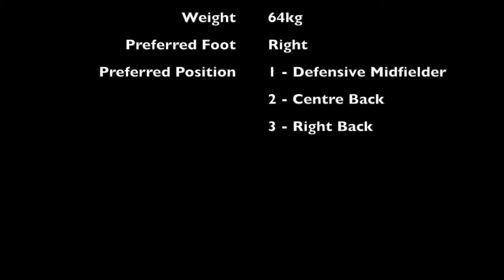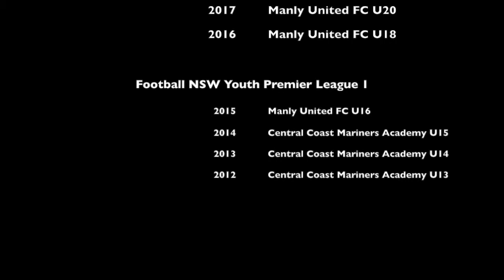Jesse Piriz Highlights